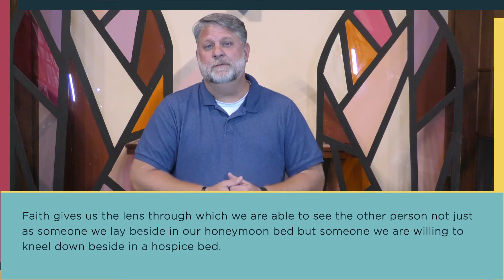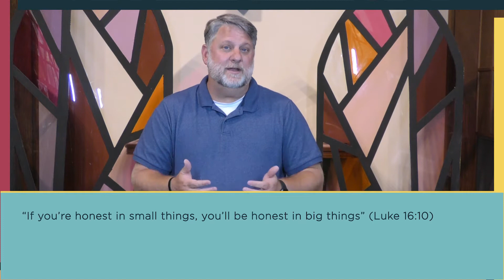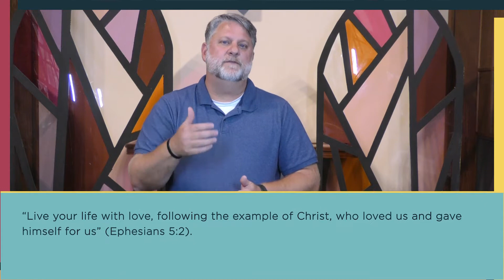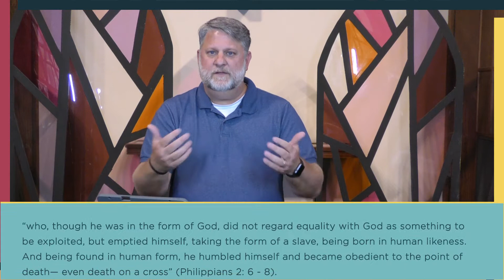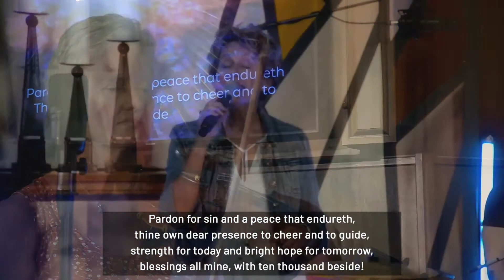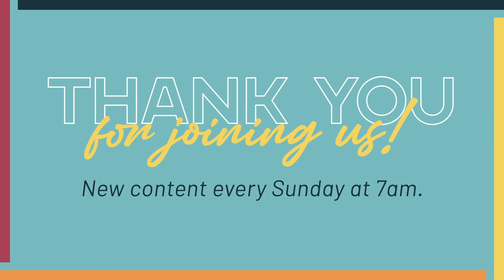Three is a Crowd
Together What If - August 29, 2021

Follow and connect with Together What If on social media!

*All music and video elements used are copyrighted under CCLI  no. 1675500​​.